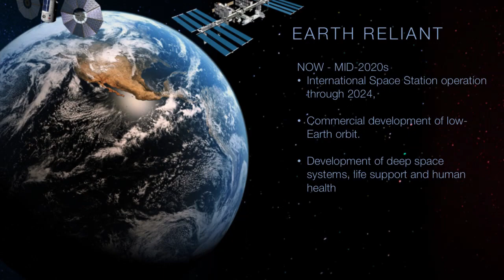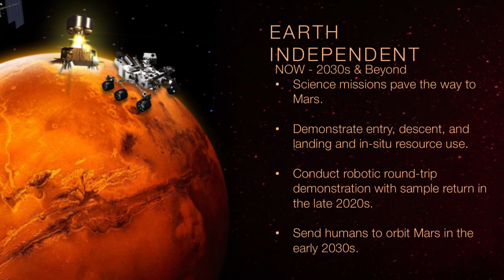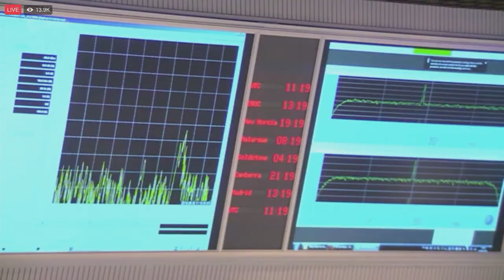Journey to Mars Update on This Week @NASA – September 30, 2016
NASA Administrator Charlie Bolden joined other leaders of the world’s space agencies to discuss the latest technological breakthroughs and developments in space exploration at the 67th International Astronautical Congress, Sept. 26-30th in Guadalajara, Mexico.
At the event, NASA discussed new elements to its multi-phase Journey to Mars to extend the human footprint all the way to the Red Planet. NASA will continue operations aboard the International Space Station through 2024. Work currently underway aboard the station to encourage commercial development of low-Earth orbit, develop deep space systems, life support and human health is part of the Earth Reliant phase of the Journey to Mars. In the 2020s, during the Proving Ground phase when NASA steps out farther, the agency now plans to send an astronaut crew on a yearlong mission to a deep space destination near the moon. They will conduct activities to verify habitation and test our readiness for Mars. A round-trip robotic Mars sample return mission is being targeted for the 2020s, as part of the Earth Independent phase before finally sending humans on a mission to orbit Mars in the early 2030s. Also, Zurbuchen Named Head of NASA Science, Hubble Spots Possible Water Plumes on Europa, Rosetta’s Mission Ends, and Armstrong Celebrates 70 Years of Flight Research!